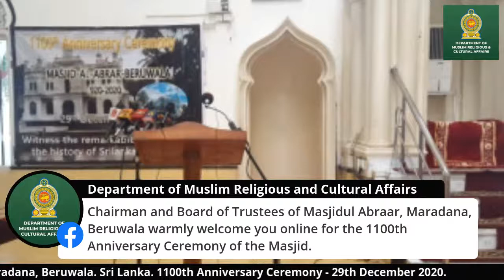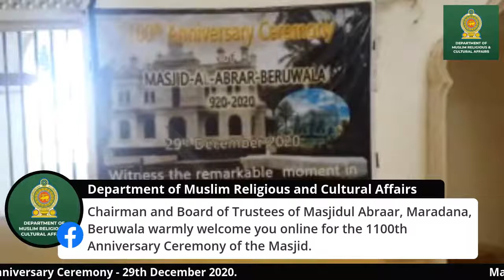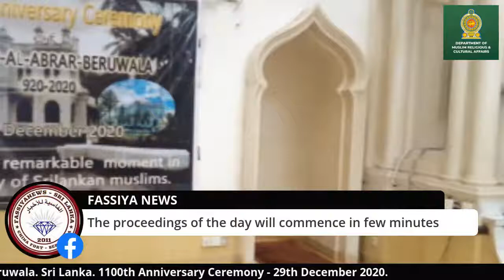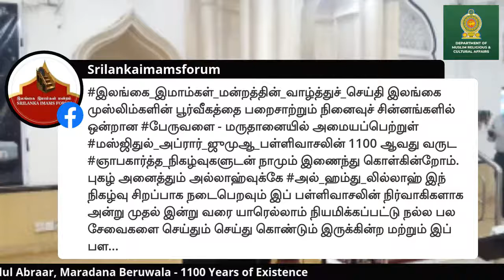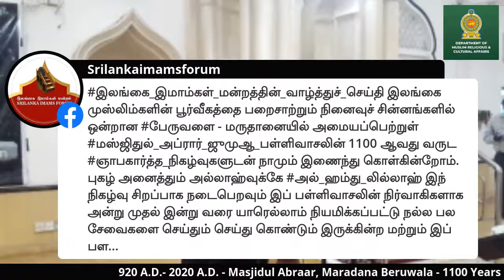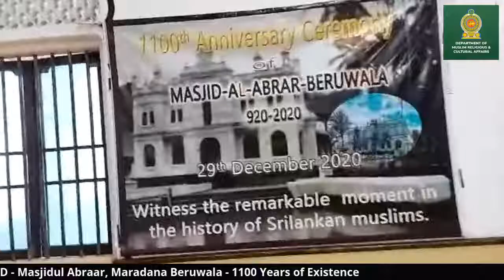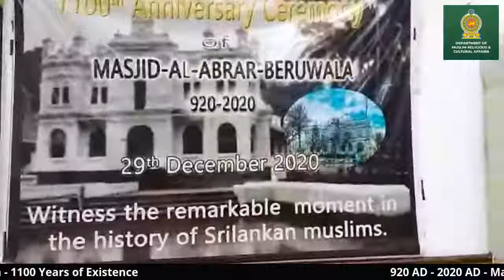1100th Anniversary Ceremony - Masjidul Abrarr, Beruwala. Sri Lanka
Masjidul Abraar, Maradana, Beruwala. - 1100th Anniversary Ceremony
29th December, 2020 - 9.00 am